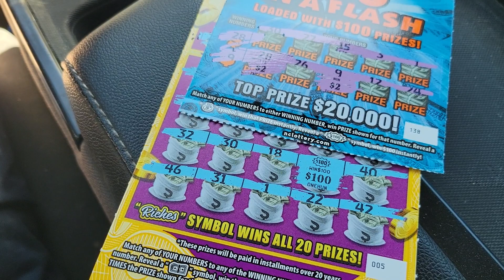💥!!Humpday Burst Huntin'!!💥